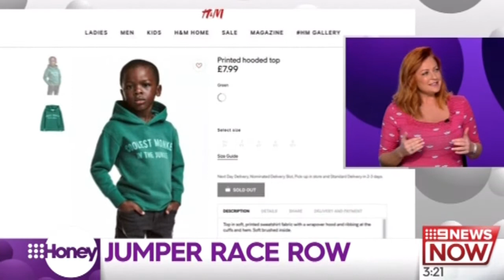Nine News Now, Nine Honey 12th January 2018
Royal Bra-fitter sacked.
Jumper Race Row.
Bride's hilarious ad.